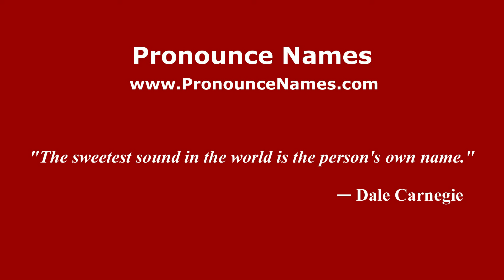How to pronounce Numa-Denis Fustel de Coulanges (French/France) - PronounceNames.com